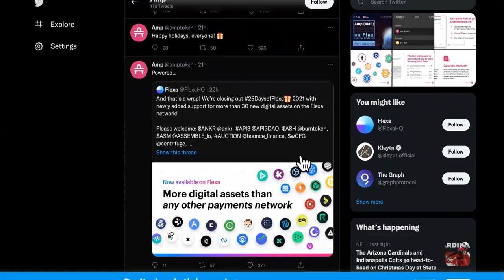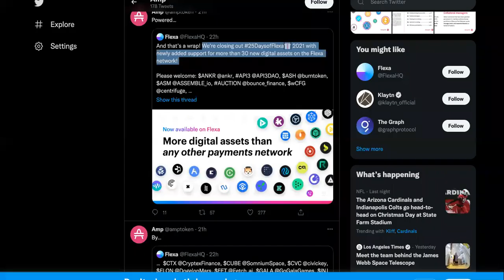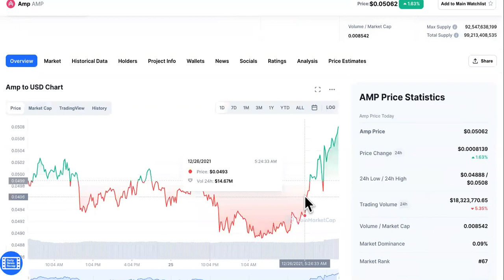WHO CARES That AMP Has More Partnerships Than Anyone Else?